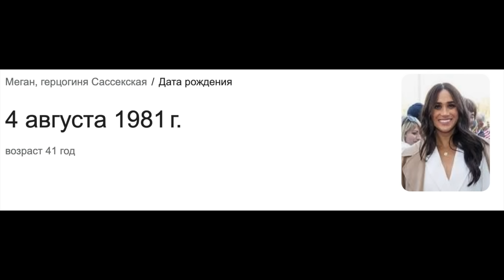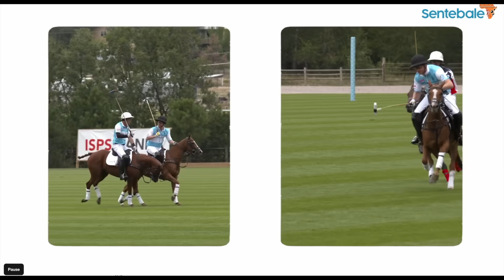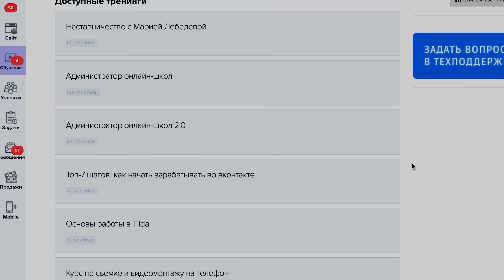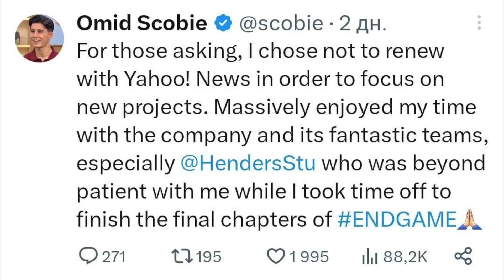МЕГАН РУКОВОДИТ проектом МУЖА _ ГАРРИ УВОЛИЛИ _ Кейт НЕ ОТЧИТАЛАСЬ _ МАРКЛ ждут у КОРОЛЯ _ ДР меган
Приходите на бесплатный мастер-класс Марии Лебедевой:
Реклама. ИП Луценко Святослав Юрьевич.
ИНН 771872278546 ОГРНИП 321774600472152 Erid:LjN8K3gGa

Сегодня мы с вами поговорим о самых главных королевских новостях за последнее время, а именно о дне рождении Меган Маркл, суде принца Гарри, совместном видео Меган и Гарри и летнем отдыхе королевской семьи!

В видео расскажу вам: Что делал принц Уильям? Где появилась Кейт Миддлтон? Зачем Гарри едет в Токио и Сингапур? Почему Меган Маркл будет модератором закрытия Invictus Games? Поедет ли Гарри на годовщину смерти Елизаветы 2? Какие фотографии Филиппа и Елизаветы появились? Какой выход был у принцессы Анны? Где засняли леди Луизу? Как будет отдыхать королевская семья этим летом? Какую работу потерял Гарри? На каких языках говорят члены королевской семьи? Почему Серена Уильямс не пригласила Меган Маркл на гендер-пати? И многое другое в сегодняшнем видео...

Спасибо, что смотрите каждую среду и пятницу!

ТАЙМ-КОДЫ:
00:00 - Начинаем!
00:24 - День рождения Меган
01:10 - Уильям раздает бургеры
02:21 - Работе Кейт пол года
03:09 - Поездки Гарри
06:05 - Меган и Invictus Games
08:00 - Старые фото Филиппа и Елизаветы
08:36 - Выход Анны
09:31 - Годовщина Зары и Майка
10:28 - Луиза за рулем
10:51 - Отклоненные обвинения Гарри
12:29 - Летний отдых в Шотландии
14:44 - Серена Уильям не дружит с Меган?
15:31 - Скоби и его работа
17:03 - Гарри потерял работу
18:15 - Сассекские появились вместе
22:44 - Ответы на вопросы
24:44 - Блиц по королевской семье
25:40 - Подписывайтесь на канал!